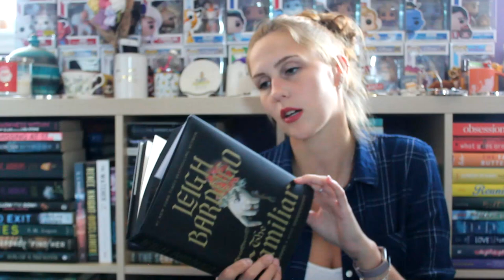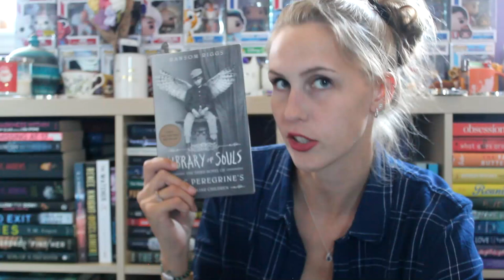OCTOBER TBR | 2024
WOAH, a TBR?! Who is she?!